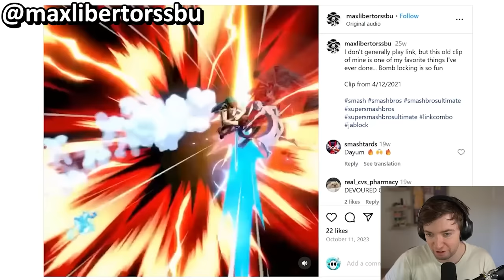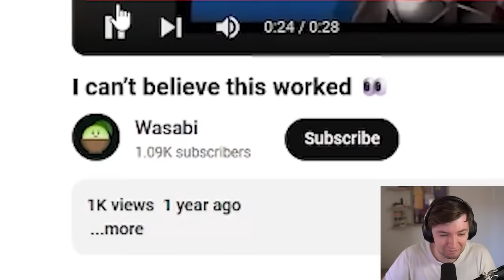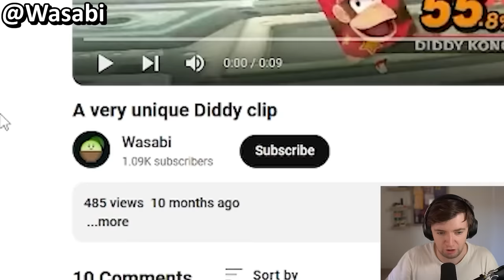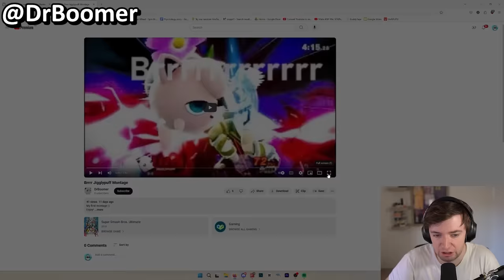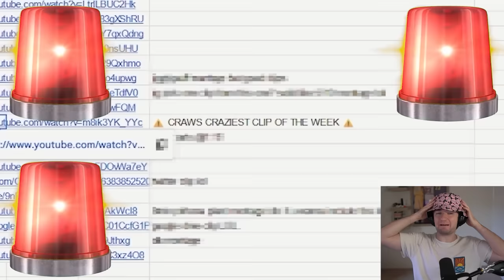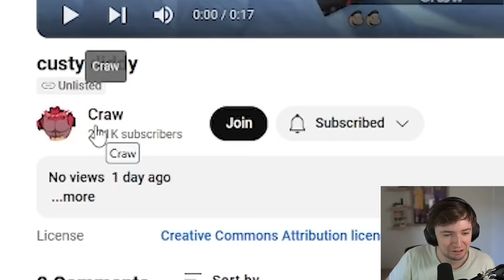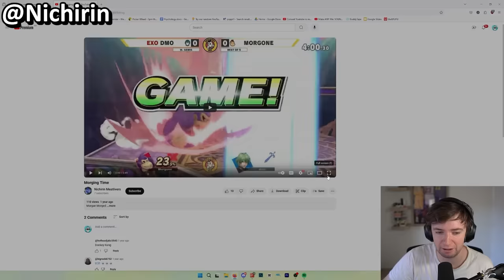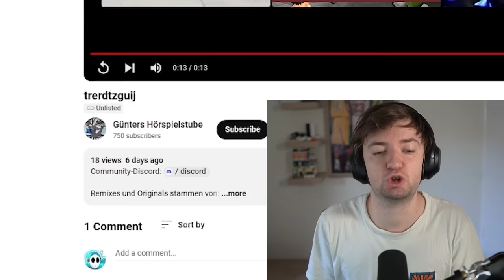Little Mac's Greatest Combo